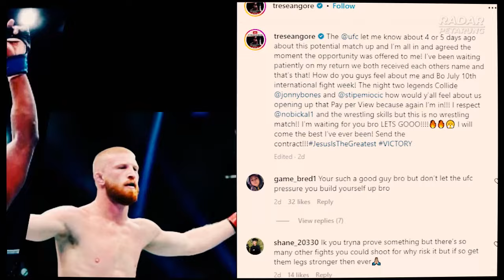KALAHKAN RAFAEL FIZIEV🔥JUSTIN GAETHJE MENUJU PEREBUTAN GELAR! BERKAH DILATIH KHABIB BAGI BELAL